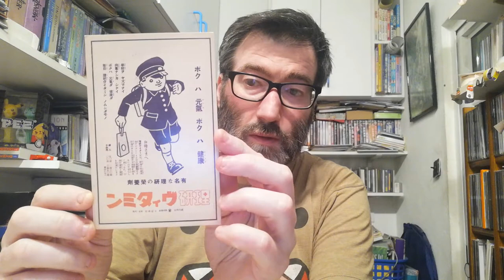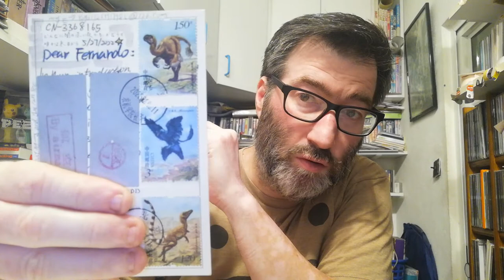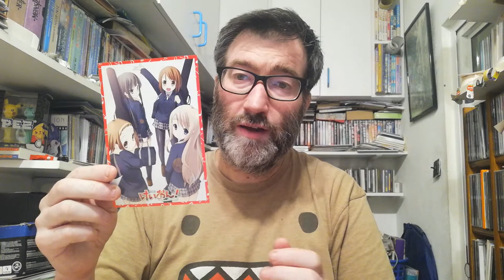POSTCROSSING || WEEK 143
This week I received these postcards:

- 2 postcards from China (Official Postcrossing)

- 1 postcard from Japan (Surprise Postcard)